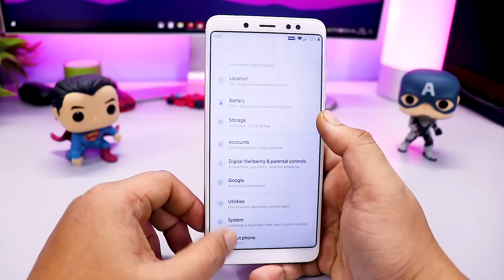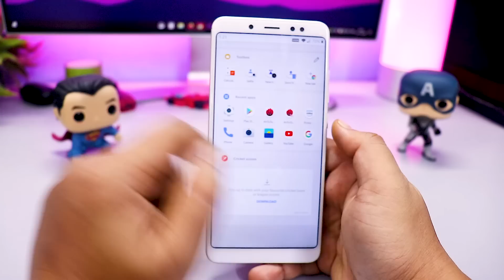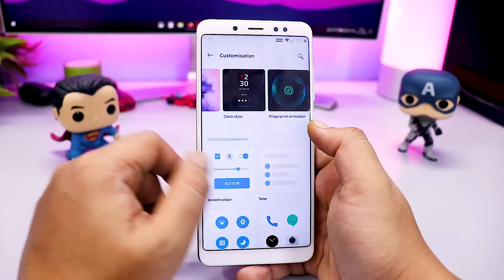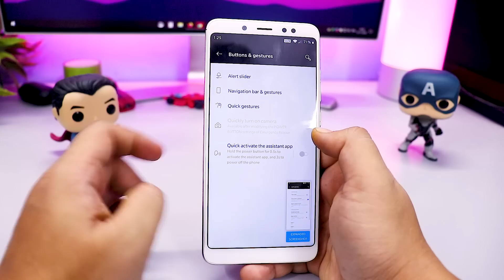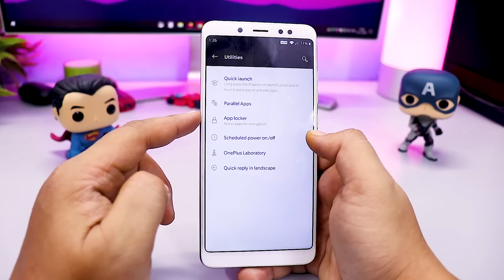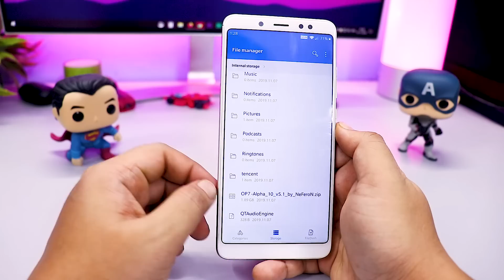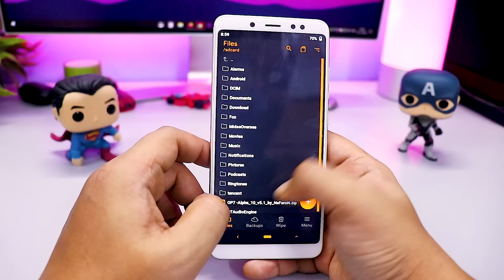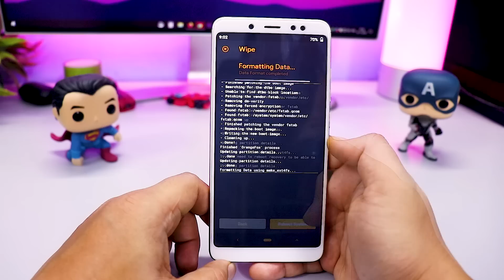Turn Redmi Note 5 Pro Into OnePlus 7 OXYGEN OS Q 10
Enjoy the latest Oneplus 7 butter smooth Oxygen OS 10 Stable now on your Xiaomi Redmi Note 5 Pro.

Download OnePlus 7 Pro OXYGEN OS 10 For Redmi Note 5 Pro

 👥 SOCIAL PLATFORMS